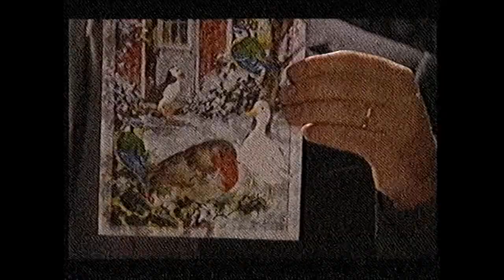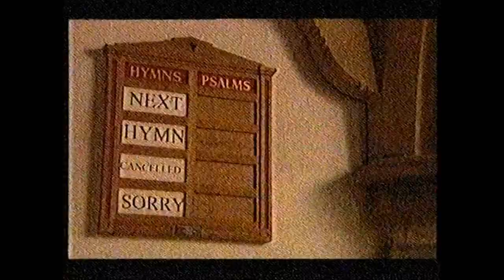Sermon from St Albans Christmas 1998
Copyright ITV. Uploaded for nostalgia and preservation purposes only.